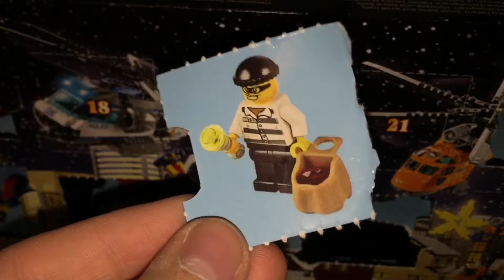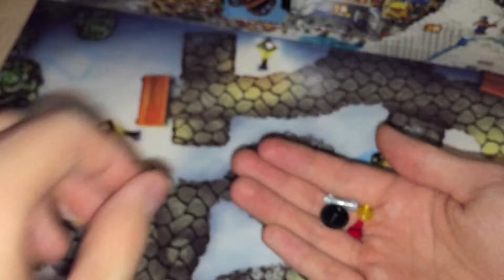LEGO CITY 2014 Adventskalender - #13 [German/HD+] alles nur keine Zeit ;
HAVE FUN!!! ^^